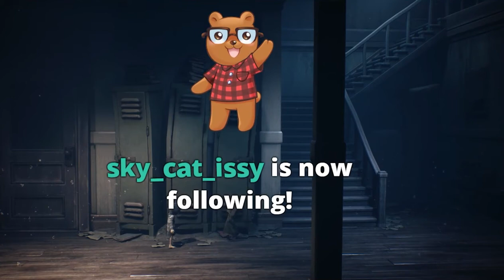CardlinPlays: Little Nightmares 2 (Part 2) [Cardlin Twitch Stream #27]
- High School
- Vampires
- Cheating